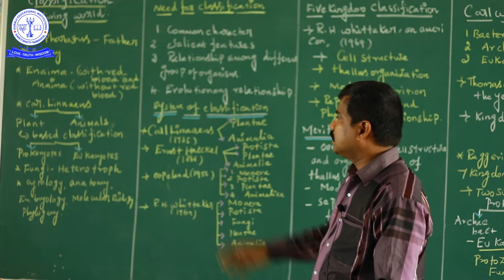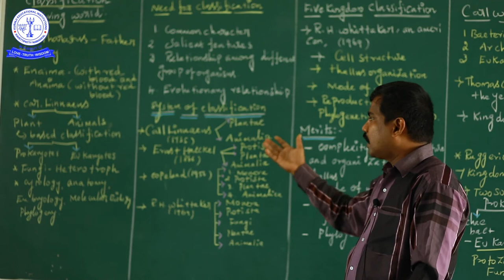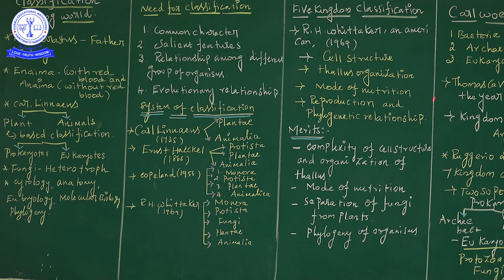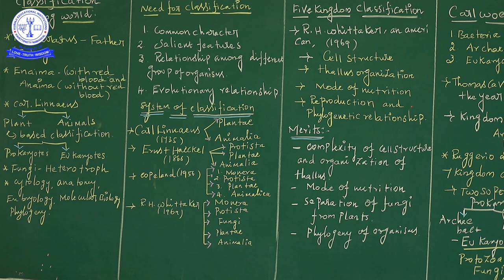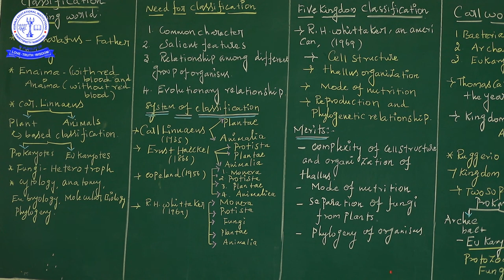11TH BOT LIVING WORLD (04)